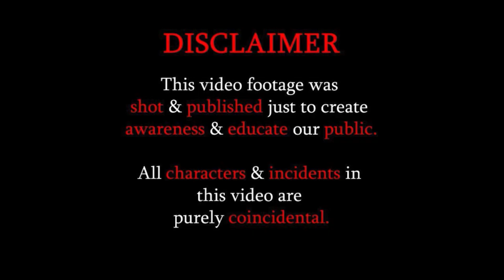DON'T DRINK TOO MUCH 😢 🙏 || THIS WAS UNEXPECTED || Social Awareness Video By CAMERA 360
Please Help When They Are in Trouble😢😢 || THIS WAS UNEXPECTED😢😢 || Social Awareness Video By CAMERA 360 ||Camera 360